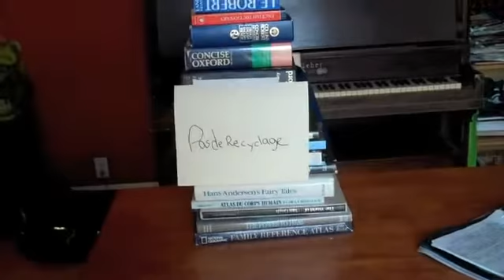Un Film De Recyclage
ce c'est un video pour notre projet francais